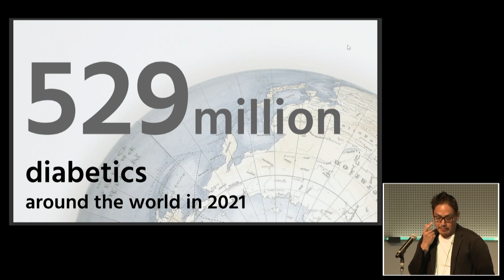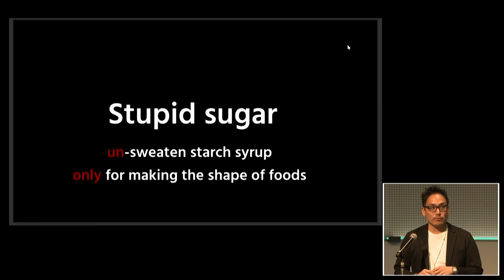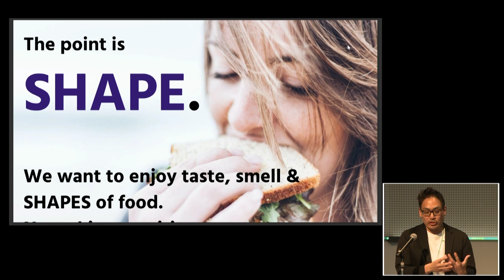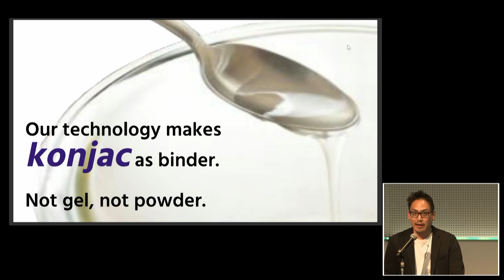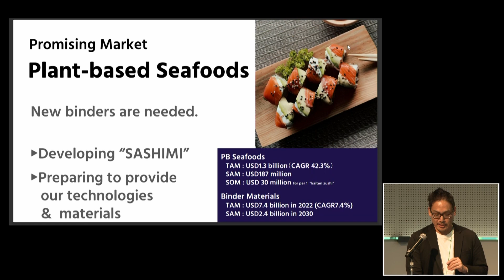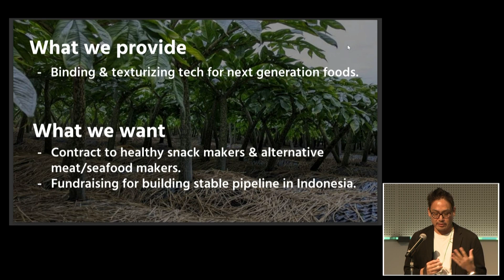13 Sydecas EN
Pitch Videos from promising Life Science start-ups at “Global Finance & Innovation Forum in Osaka 2023”